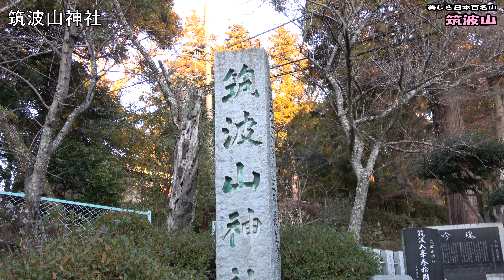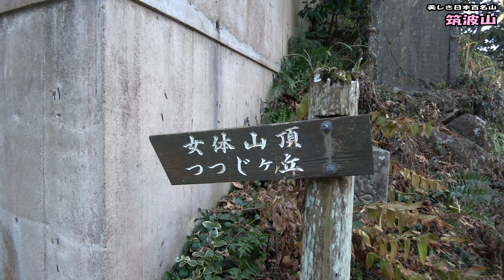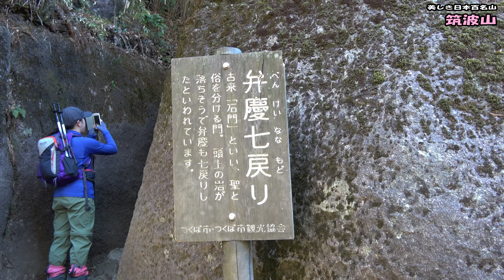【筑波山】美しき日本百名山。白雲橋ルート。日帰り。晴天に恵まれ、すばらしい展望の女体山、男体山の山頂へ。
日本百名山　筑波山(標高877m)に登ります。（撮影日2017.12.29)
筑波山へは、筑波山神社から白雲橋ルートで登ります。このルート上には名物の奇岩の造形を楽しめます。
4Ｋ撮影最初の登山となりました。

あえて撮影者のおしゃべり、解説を省略しました。登山道の風景・登山道から見える景色・眺望をお楽しみください。

登山の軌跡・コ－スタイムなど詳細な活動日記つきましては、下記YAMAPにてご覧ください。
百名山をはじめ、全国版の活動日記は、CAT MINISTER
地元京都や周辺の山々登山の活動日記は、CAT CLIMBER